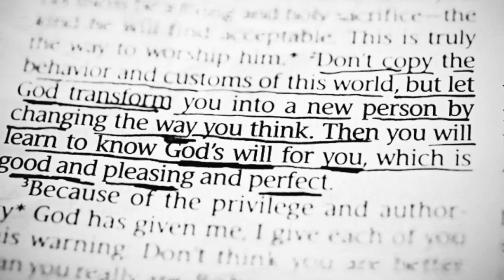TXT MSG Vlog #8 Fake ID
The "Text Message" is a 60-second weekly blog designed to encourage teenagers to be the best version of themselves. It is published by speaker, award-winning songwriter and business owner, Jarmone Davis.